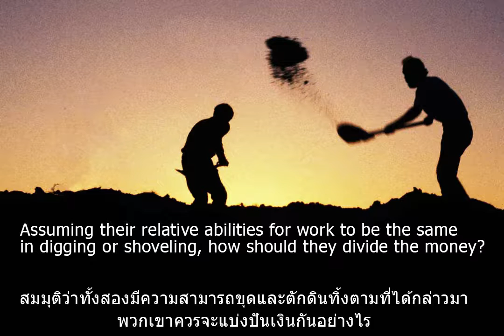Problem 51 Digging Ditch